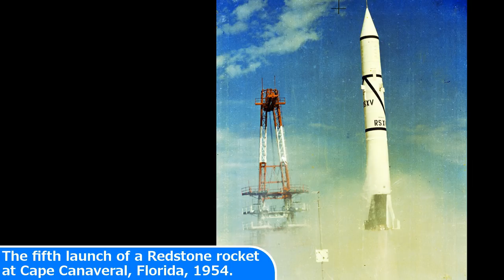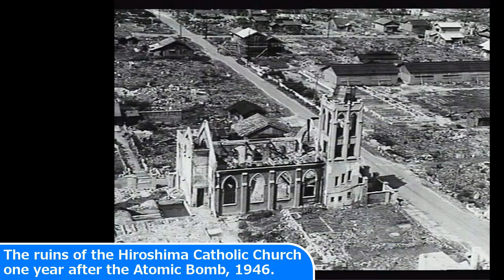34 Rare Mind-Blowing Historical Photos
Rare Mind-Blowing Historical Photos with young teenage girls

Today's Historic Photos: